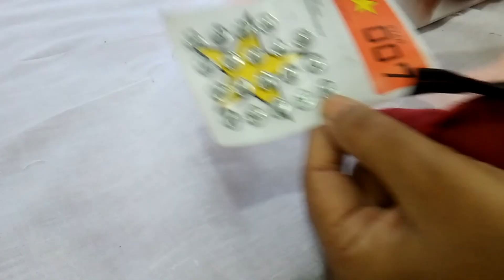How make a fabric button/कपडे के बटन कैसे बनाये जानिए इस वीडियो में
How make a fabric button/कपडे के बटन कैसे बनाये जानिए इस वीडियो मेंSewing Tutorials As I master a new technique blouse cutting step by step  learn a new sewing skill, I like blouse cutting and my blouse cutting method and want share blouse cutting video with you, and keep a record here so I can remind blouse cutting tutorial  again later on!  I also love to record sewing videos, so do check out the video tutorials page as well. Here are all of my sewing tutorials organised into one place.  I hope you find what you are looking for.Learn all of the sewing basics like how to gather fabric and how to thread a sewing machine. This collection of sewing for beginners tutorial is all you need to start learning to sew.This is a basic tutorial on how to sew.